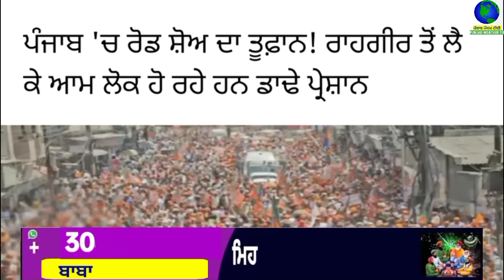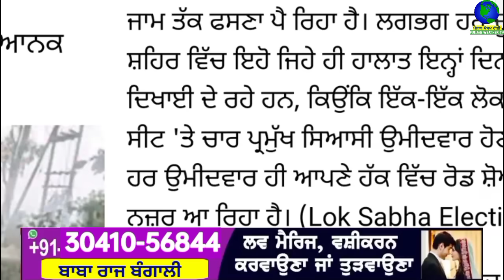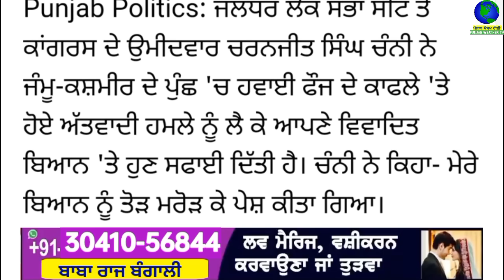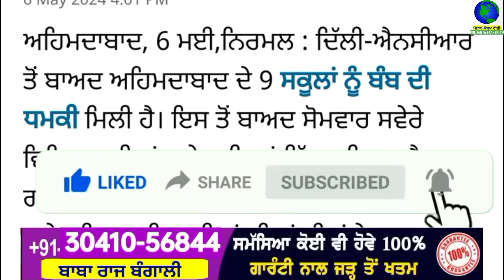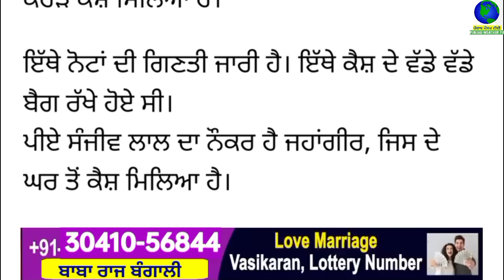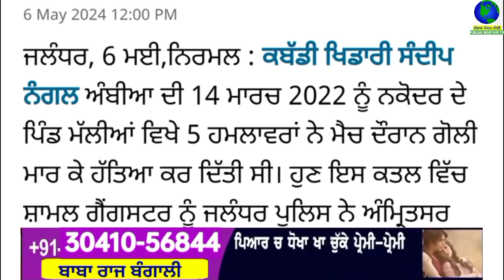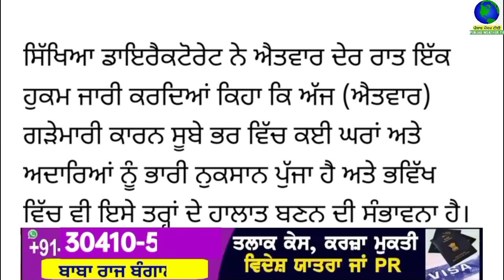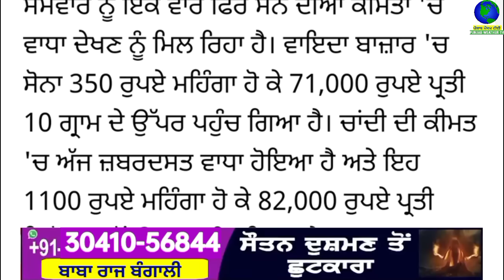Top Big News | 6 may 2024 evening news | ਵੱਡੀਆਂ ਖਬਰਾਂ | Punjab Weather Tv | Today Punjab News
ਅੱਜ 6 may 2024 top evening news ਦੇਖੋ Jaspreet Singh ਦੇ ਨਾਲ Punjab Weather Tv Channel ਤੇ

punjabi news
6 may 2024
punjabi news today
top news
big news
news update
punjabi top news
5 top news
10 top news
5 big news
headlines
punjab
india
punjabi khabran
prime time
punjabi news
punjab news